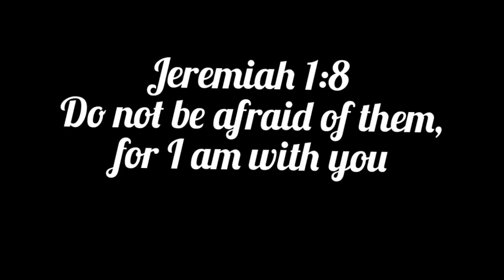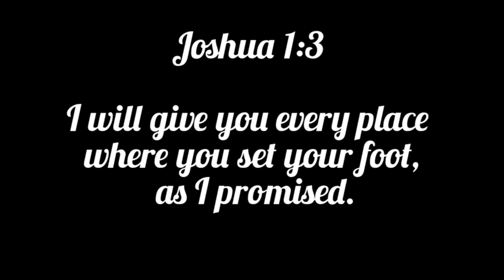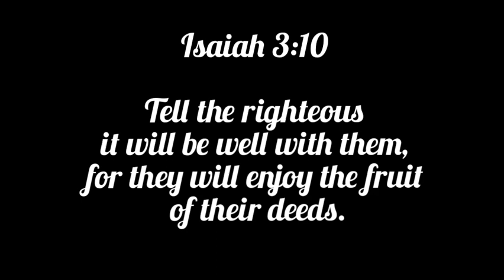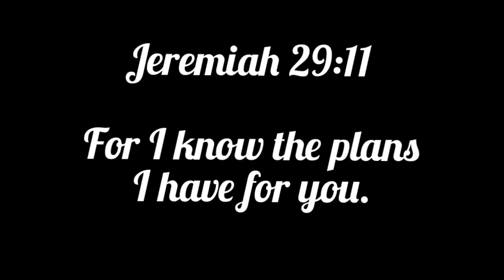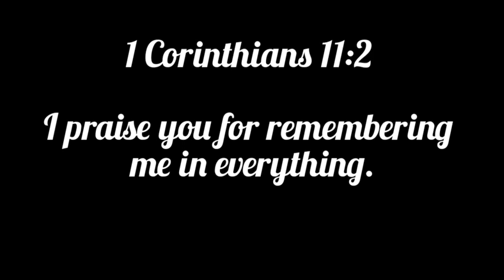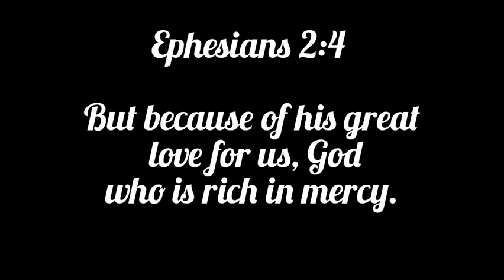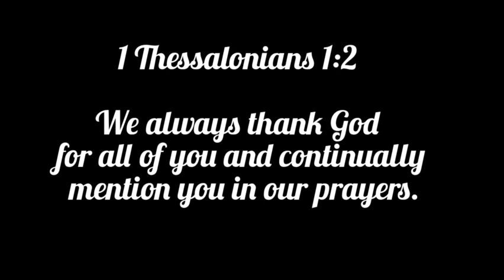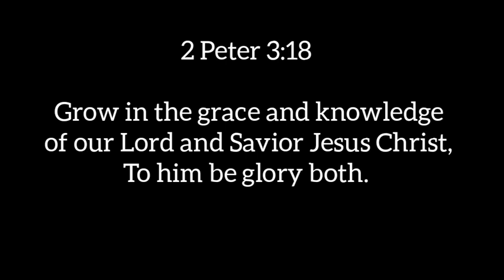Motivational quotes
Motivational quotes by the words  of God for everyone, let your heart be inspired and don't
forget to read the Bible.